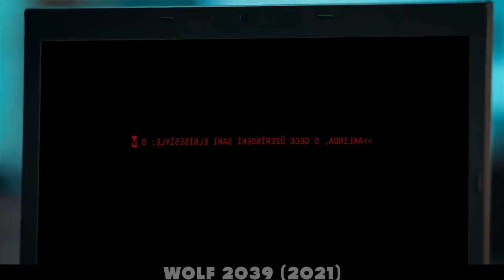In The Future, People Have To Charge Their Bodies To Work 23 Hours